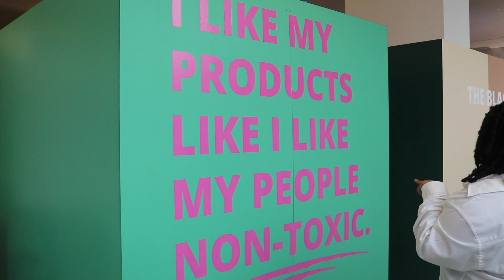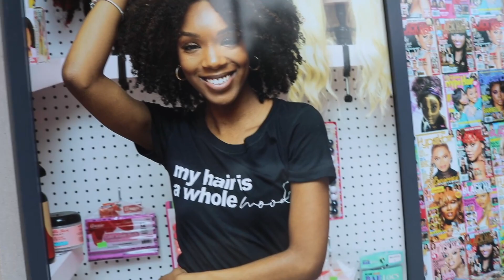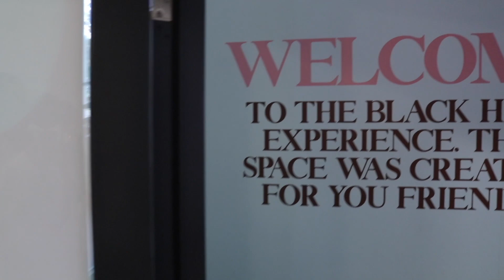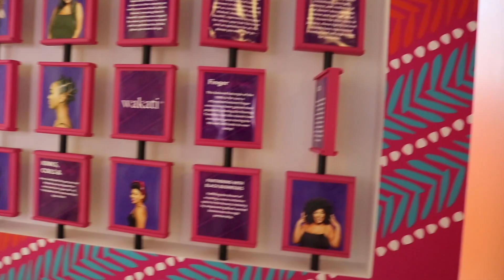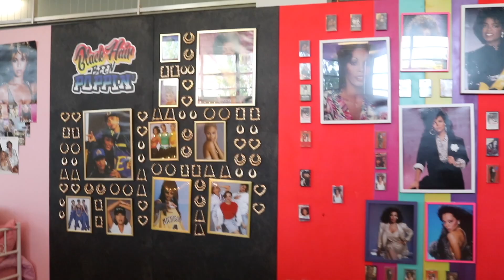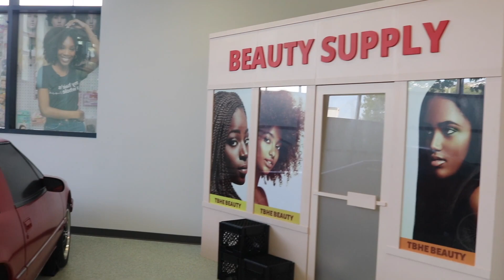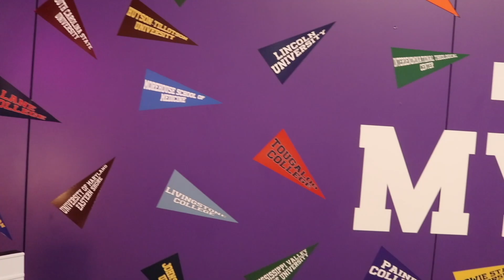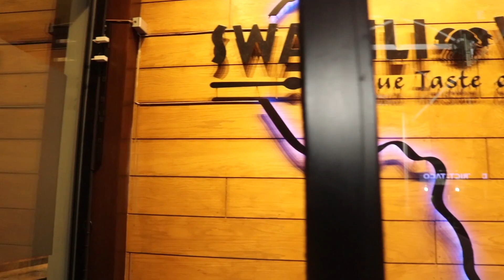Day in the life│Black Hair Experience│Swahili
Hello my Melly's! Come spend the day with me in.